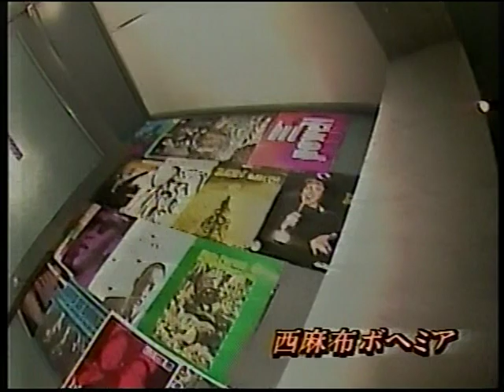奥平真吾 辛島文雄 ＬＩＶＥat Cafe BOHEMIA 西麻布 枯葉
奥平真吾　辛島文雄ＱＵＩＮＴＥＴ　ＬＩＶＥａｔＣＡＦＥ　ＢＯＨEMIA　桜井郁雄（Ｂ）